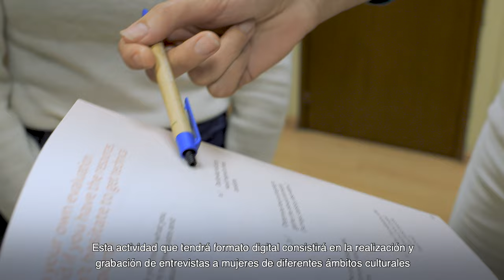Actividad 8M Diversas. Carolina Fenoll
Carolina Fenoll: Técnica de Proyectos Europeos de la Subdirección General de Cooperación Cultural con las Comunidades Autónomas.

Diversas, es una actividad organizada con motivo del 8M por el Ministerio de Cultura, desde la Subdirección General de Cooperación Cultural con las Comunidades Autónomas, que tiene como tema principal la diversidad, abordada desde diferentes enfoques con el fin de poner de manifiesto la riqueza de formas de pensar y actuar, pero también las carencias y sesgos que hay en diferentes contextos sociales en relación con la igualdad de género.

La actividad se compone de cuatro vídeos con entrevistas breves, realizadas a mujeres relacionadas con el ámbito cultural y que representan formas diversas de abordar el feminismo y de reivindicar el papel social y profesional de la mujer. Las participantes son Pastora Filigrana, Lucía Mbomio, Vanesa Freixa y Verónica Perales. La actividad también contará con un podcast, que recopilará todas las entrevistas y que estará conducido y guionizado por Lucia Mbomío.